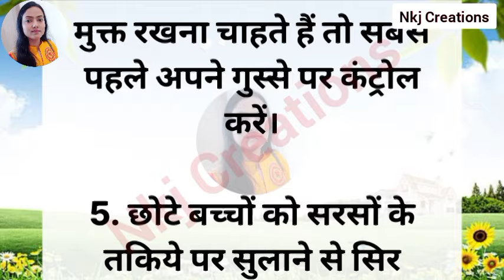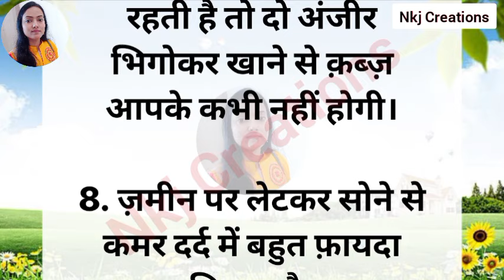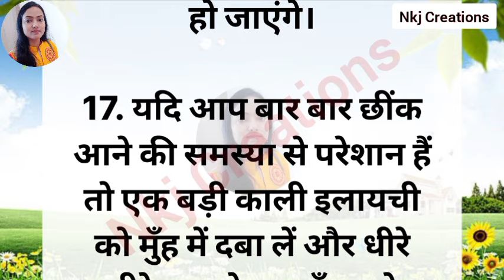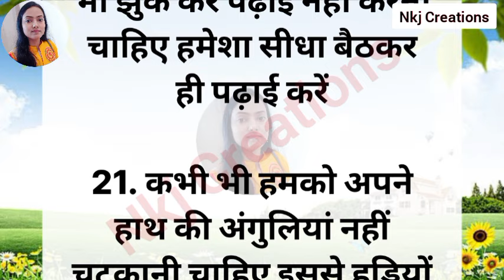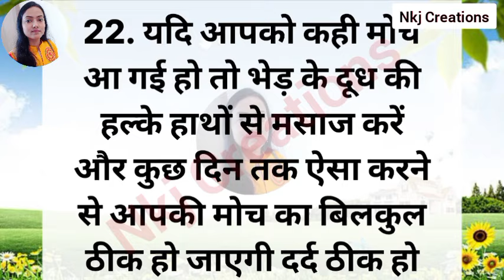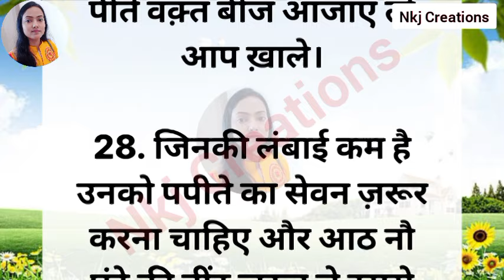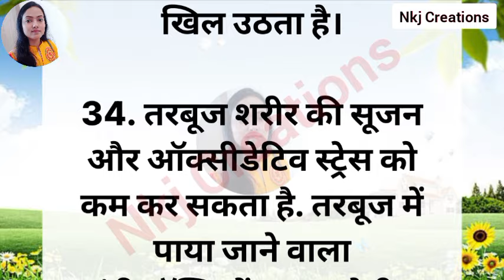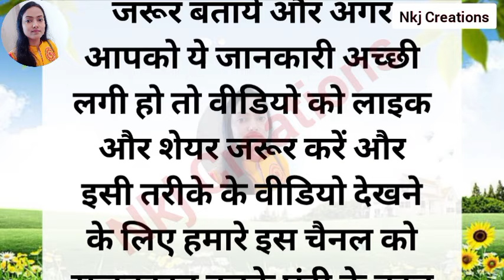35 ध्यान रखने योग्य बातें है। ऐसे किचन टिप्स जो आपका समय बचाए और बढ़ाए खाने का स्वाद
35 ध्यान रखने योग्य जरूरी बातें। ये किचन टिप्स आपको कोई नहीं बतायेगा।